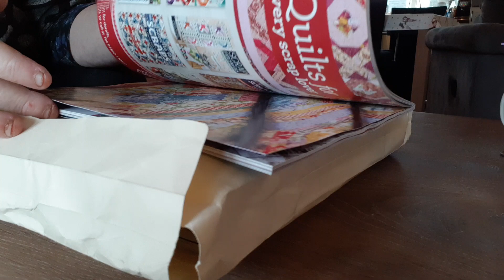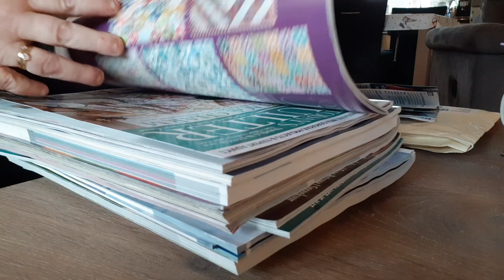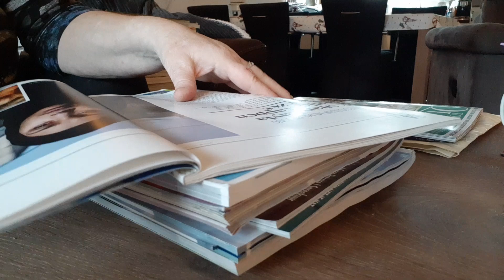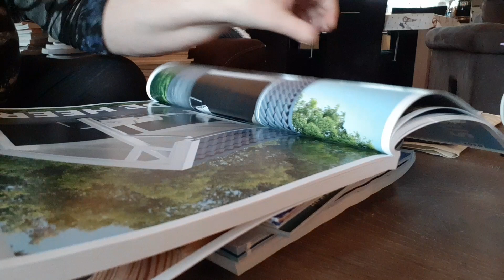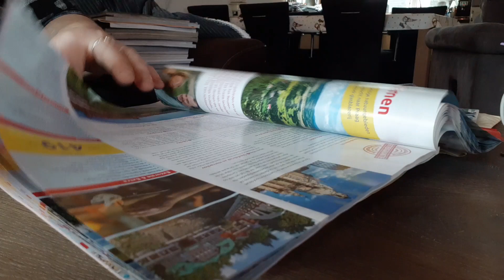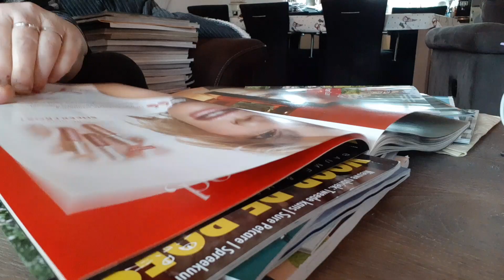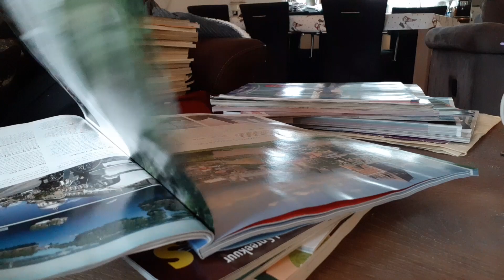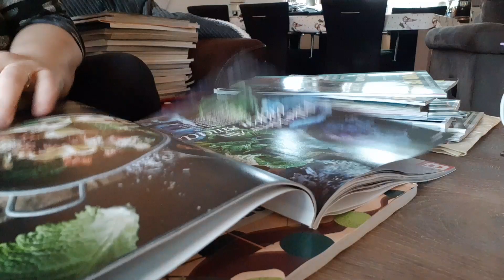ASMR loud squeezing